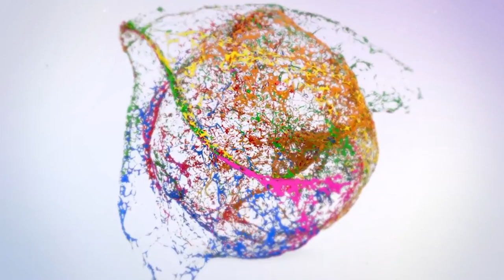RUTA A TOKIO 2020 TEAMFEDOMPESAS POR COLIMDOTV EL CANAL DEL DEPORTE COMINICANO